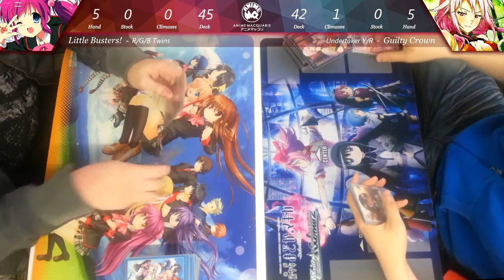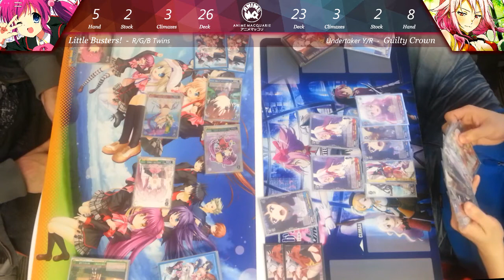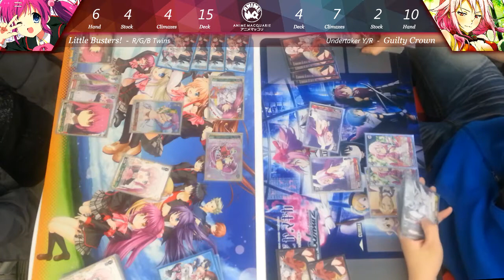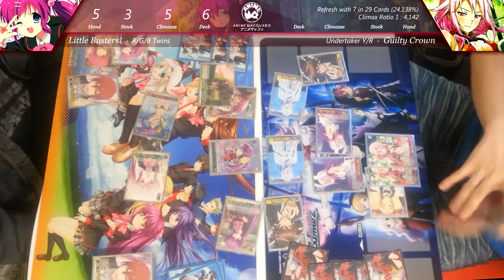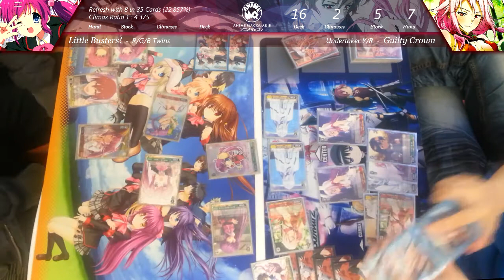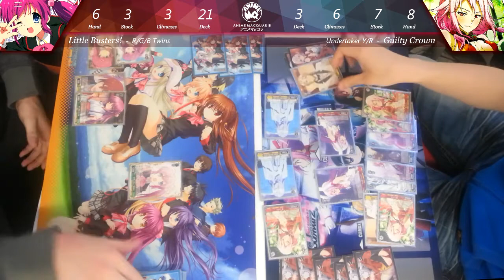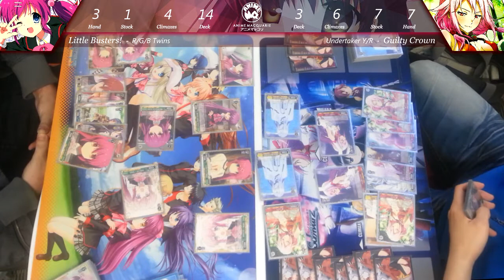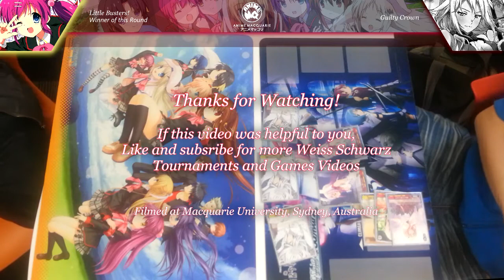Weiss Schwarz - Little Busters (R/G/B Twins) vs. Guilty Crown (Y/R Undertaker)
A video showing play at the 6th Tournament! Cards are now also shown with their effects when played, searched, salvaged or discussed! While care is taken to use the correct translations however some cards may be mistranslated, if there are, let us know.

A note on regulation, it is the responsibility of the player to call out their opponent in order for a penalty to be given on the day.